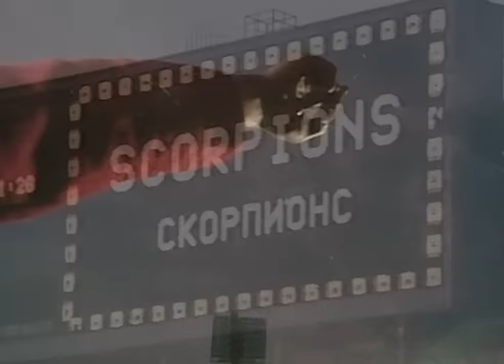Scorpions - Dynamite (Moscow Music Peace Festival 1989)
The Moscow Music Peace Festival took place on the 12th & 13th August 1989 in Moscow. It was organised to promote world peace and to establish a cooperation in fighting the war on drugs in Russia.
The event was held at a time of immense change in the Soviet Union and is said to have inspired the song “Wind Of Change”.